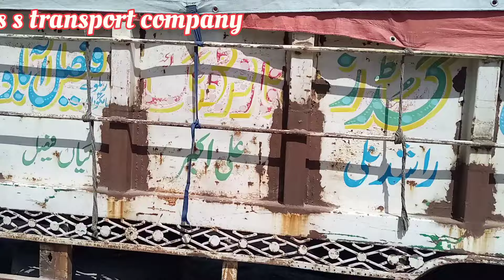genuine mazda t 3500 for sale |18 foot mazda for sale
Beautiful gare Mazda for sale 18 fot mazda for sale  t 3500 mazda for sale Genuine Mazda for sale

mazda sale for truck bedford # t 3500 mazda for sale mazda3500 18 fot mazda for sale # Genuine Mazda for sale # Pakistan Assembl Mazda for Sale # in pakistan punjab # mazda price in pakistan